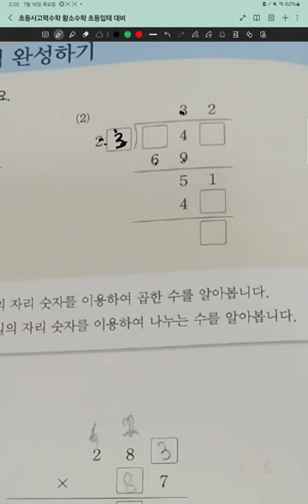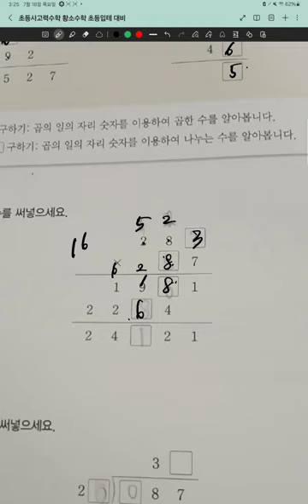벌레먹은 셈 초등사고력수학 곱섬과 나눗셈(3)